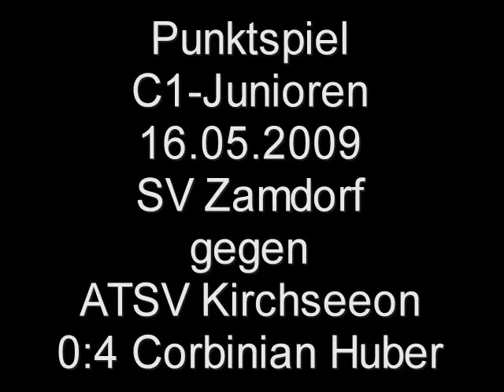SV Zamdorf : ATSV Kirchseeon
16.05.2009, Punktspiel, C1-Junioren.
SV Zamdorf gegen ATSV Kirchseeon.
Corbinian Huber trifft zum 0:4